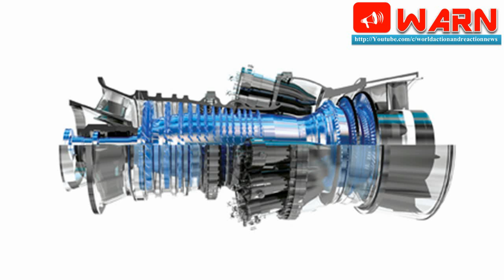India Develops Powerful Pulse Detonation Engine for Cruise, Anti-Tank Missiles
A paper issued by the DRDO said the engine can be used in cruise and anti-tank missile propulsion, unmanned aerial vehicles. After the basic engine, the Terminal Ballistics Research Laboratory (TBRL), a unit of DRDO, is now working on air breathing multi-tube, multi-cycle pulse detonation engine.

“After achieving single shot detonation in a single tube in liquid fuel, TBRL has achieved multi-cycle operation of 8 Hz in single PDS tube. TBRL is working on air breathing multi-tube multi-cycle pulse detonation engine with an objective to develop an air-breathing Pulse Detonation Engine (with throttling) to generate 2.5 kN of thrust for a duration of 30 minutes,” said the DRDO paper.

“This is a major step in the direction of developing advanced pulse detonation system and should be applauded. However, the challenge of developing indigenous flying engine is far from over and would require few other technological breakthroughs,” Ajey Lele, security analyst at the Institute for Defence Studies and Analyses, told Sputnik.

Pulse detonation system is a mechanically simpler engine in comparison to the gas turbine engine, wherein the combustion wave travels at supersonic speeds relative to the unburnt fuel-oxidizer mixture. It utilizes repetitive detonations of the fuel-oxidizer mixture to produce thrust.

For flying systems, however, detonation requires a long tube length to accommodate required amount of energy input. TBRL has been working on a system to reduce the length of the engine so that it can be applied in systems like UAVs and other missiles system as well. “To reduce engine length, suitable devices are employed which reduce the length of the tube required for the transition from deflagration to detonation. A test rig was designed and established for conducting experiments with liquid fuel-air mixtures,” the paper added.

“Developing indigenous pulse detonation technology is a big achievement for Indian scientists. This technology is very important for the cruise, anti-ship missile and UAVs which will be used in manipulating speed and fuel efficiency of the missile or drones,” Rajiv Nayan, a missile technology expert said.

Last year in July-August, Russian scientists had successfully tested the first-ever pulse detonation rocket engine on clean fuel. Apart from Russia, the US became the first to have tested a pulse-detonation engine in 2008, though powering a plane and not a rocket. Since 2008, the US has not reported any further test or development work related to pulse detonation system.

“The exact reasons for the US leaving this project are not known. It is obvious that technological challenges are one reason. There could be a possibility that the performance of the engine may not have matched their requirements. TBRL's investments are expected to be based on a proper cost and benefit analysis,” Lele added.